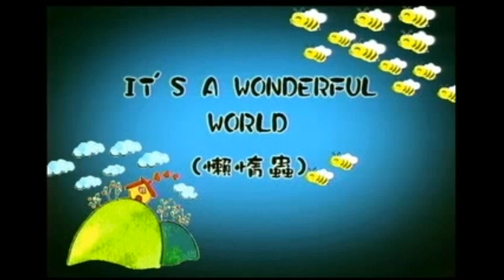16 It's A Wonderful World [OFFICIALS]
lagu music video karaoke anak-anak. bernyanyi,bermain dan belajar bahasa inggris